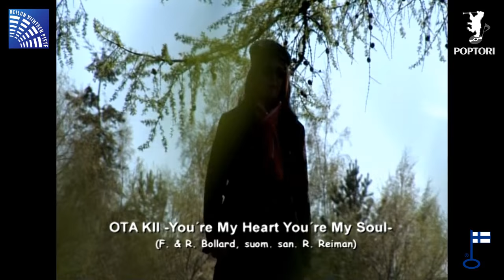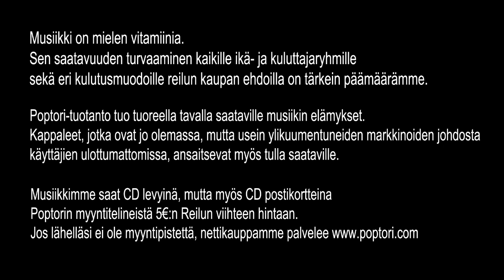Meiju Suvas - Ota kii